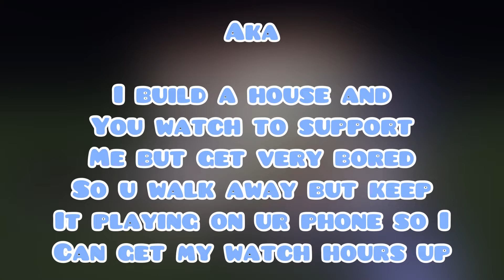Short builds||Modern style house pt 1 (50 subscribers video)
Y’all r awesome 👏

If u read the description comment “👁👄👁 mes red descriptions”